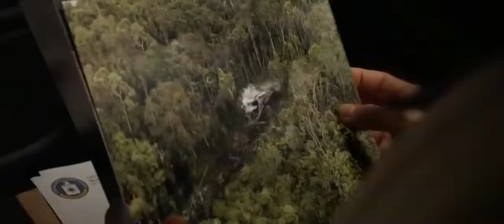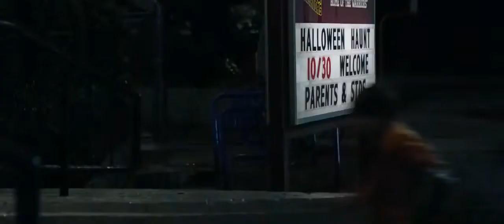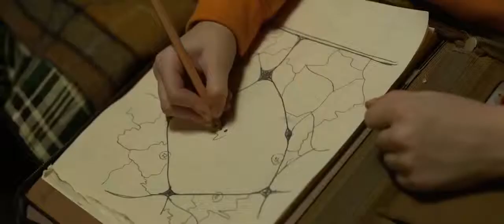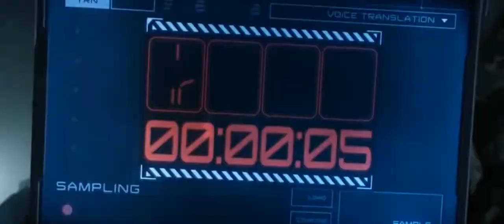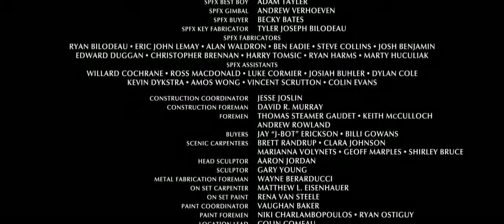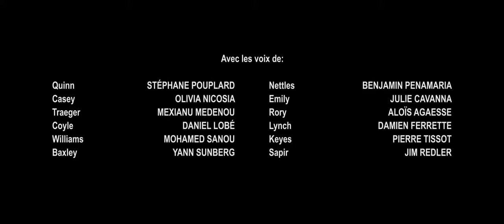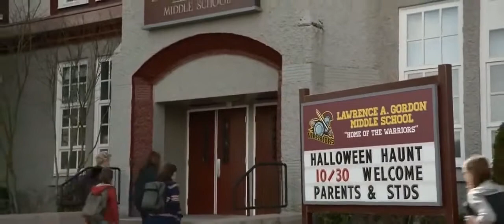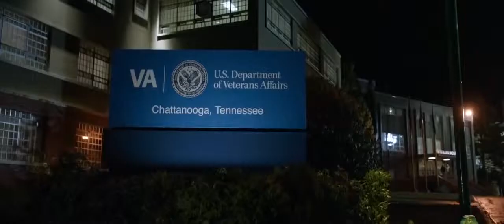action movies! 2019! full movie! english! best! action movies! 2019!